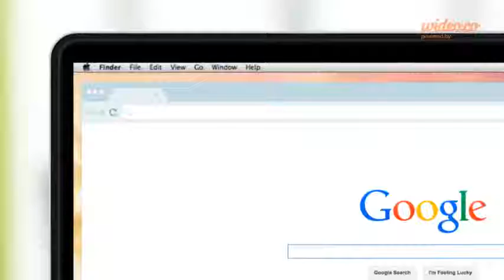Website Demo Presentation - Copy - by Wideo.co